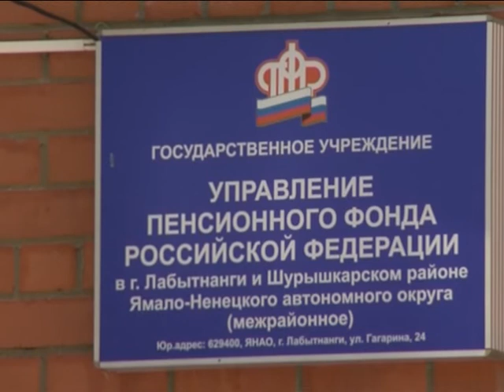Распорядиться материнским капиталом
Распорядиться материнским капиталом можно по-разному: реализовать его на улучшение жилищных условий, оплату обучения в высших учебных заведениях, а также содержание ребёнка в детском саду. С 2018 года семьям с невысоким доходом также можно получать ежемесячные выплаты из этого сертификата. В этом году такое право также имеется.